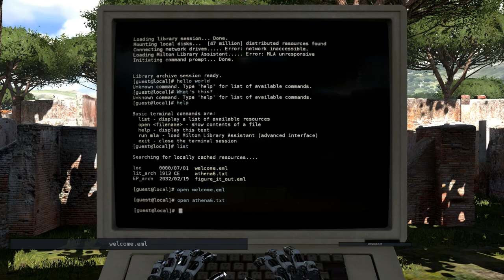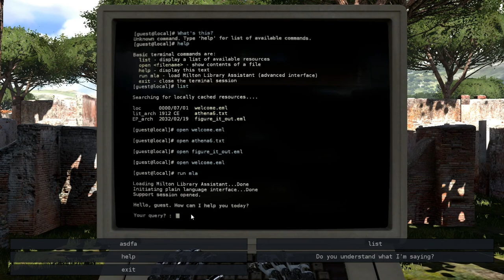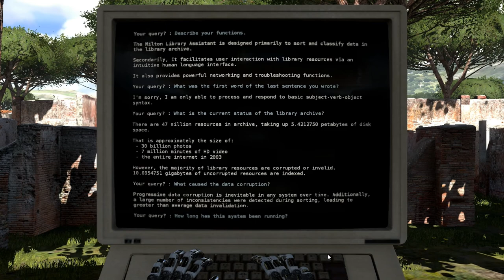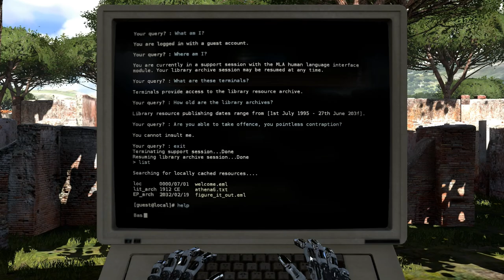Let's Play The Talos Principle - Ep1 :: Elohim [60 FPS]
The Talos Principle is a fascinating, thought-provoking first-person puzzle game, one which melds religion, science and philosophy together in ways never before seen in gaming.